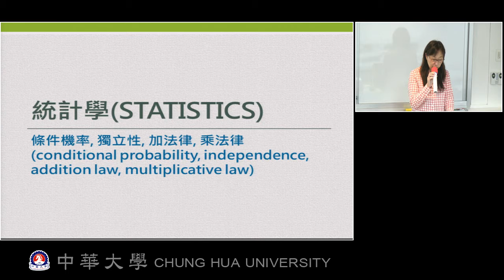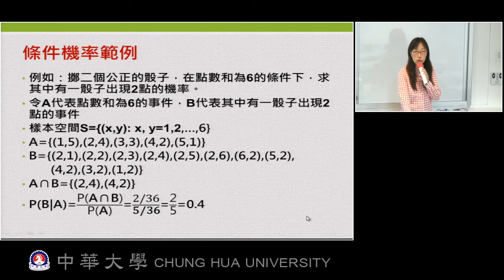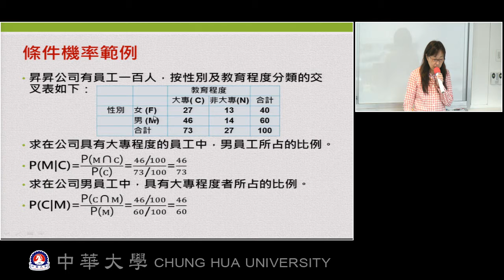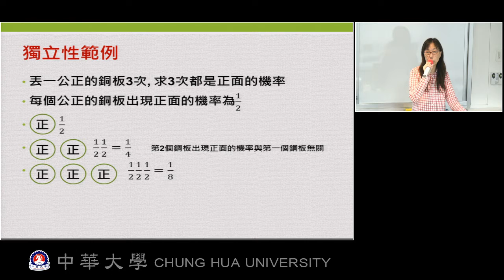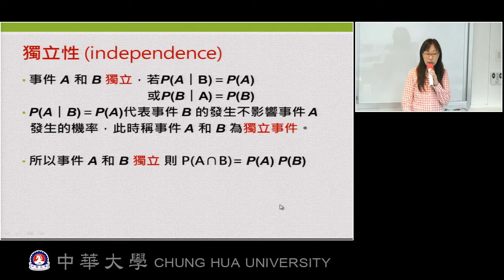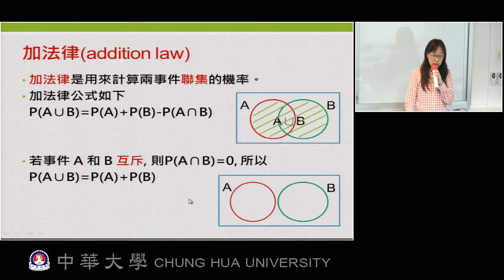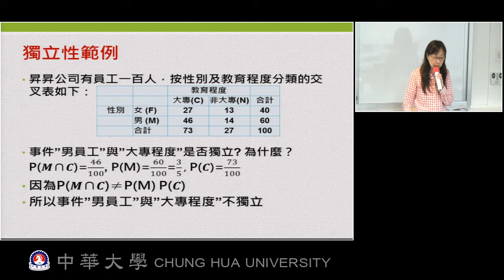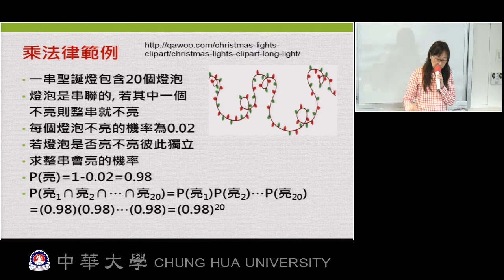單元25-1: 條件機率, 獨立性, 加法律, 乘法律